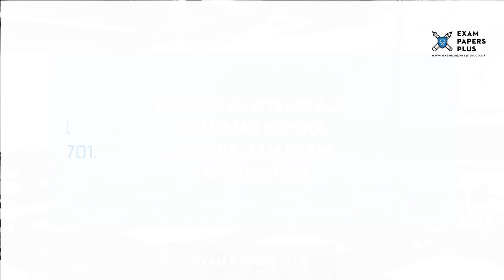Bacup and Rawtenstall Grammar School 11 Plus (11+) Entrance Exam Information - Year 7 Entry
to learn more about the Bacup & Rawtenstall Grammar School 11 Plus (11+) Entrance Exam Process. Topics covered include

✔️ Information on the 11 Plus (11+) Exam for Bacup & Rawtenstall Grammar School
✔️ Open Events for 11 Plus (11+) Entry to Bacup & Rawtenstall Grammar School
✔️ Admissions Information for Bacup & Rawtenstall Grammar School 11 Plus (11+) Entry
✔️ Catchment Area for Bacup & Rawtenstall Grammar School
✔️ Layout of the Bacup & Rawtenstall Grammar School 11 Plus (11+) Exam
✔️ Preparation Guidelines for the Bacup & Rawtenstall Grammar School 11 Plus (11+) Exam
✔️ Pass Marks for the Bacup & Rawtenstall Grammar School 11 Plus (11+) Exam
✔️ Mock Test Recommendations for the Bacup & Rawtenstall Grammar School 11 Plus (11+) Exam

5+ (5 Plus) Exam Practice Papers
6+ (6 Plus) Exam Practice Papers
7+ (7 Plus) Exam Practice Papers
8+ (8 Plus) Exam Practice Papers
9+ (9 Plus) Exam Practice Papers
10+ (10 Plus) Exam Practice Papers
11+ (11 plus) Exam Practice Papers
12+ (12 plus) Exam Practice Papers
13+ (13 Plus) Exam Practice Papers
16+ (16 Plus) Exam Practice Papers

We also offer:

📝Tuition
📝Courses
📝Mock Exams
📝Masterclasses
📝Mark Schemes